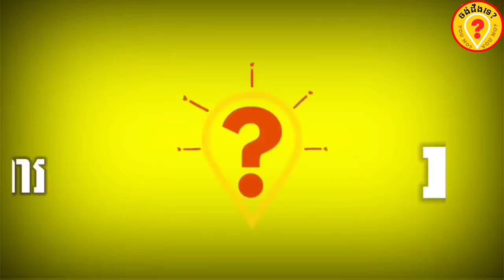Advantages of Aganonerion polymorphum plants អត្ថប្រយោជន៍របស់ថ្នឹង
This video is talking about the Amazing health benefits of Aganonerionpolymorphumplants
ចង់ដឹងទេ?YOUNO?